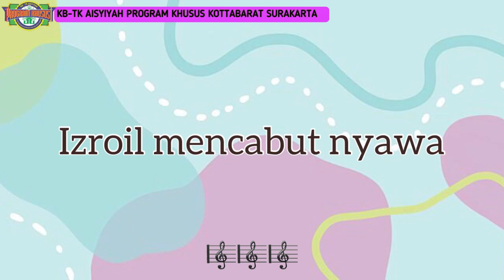10 MALAIKAT ALLAH | LAGU ANAK ISLAMI | TK AISYIYAH PROGRAM KHUSUS KOTTABARAT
Yuk mengenal nama-nama malaikat beserta tugasnya? seperti apa ya.. kita simak videonya teman-teman :)

Tetap semangat

Biasakan selalu memakai masker, cuci tangan, hindari keramaian, makan makanan yang bergizi, tetap menaati protokol kesehatan yaa, agar kita selalu terhindar dari berbagai macam penyakit :)

Instrumen Musik
Lagu 10 Malaikat Allah untuk Anak TK